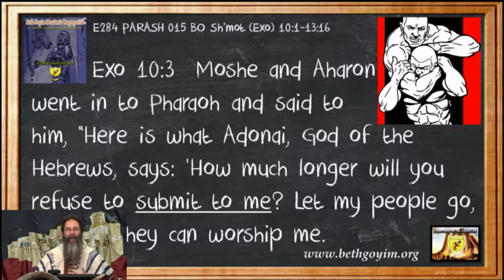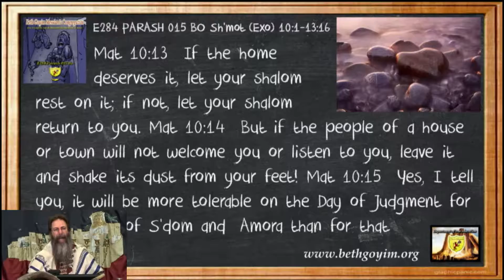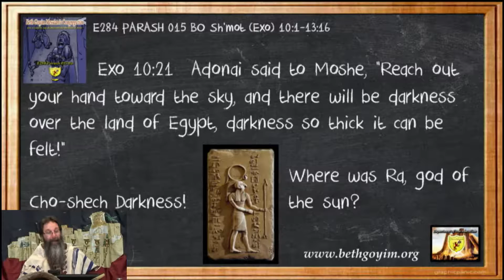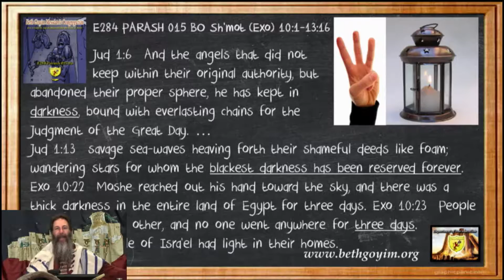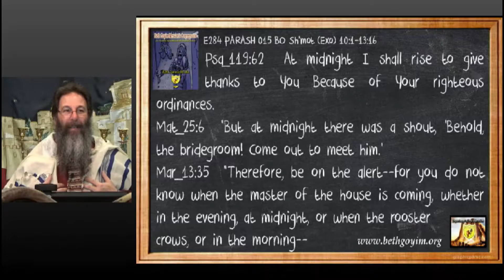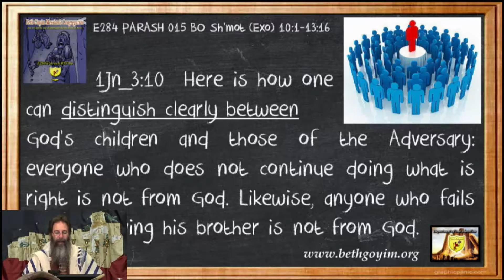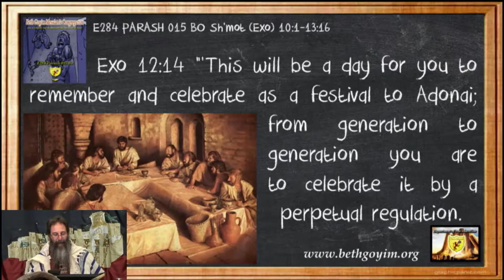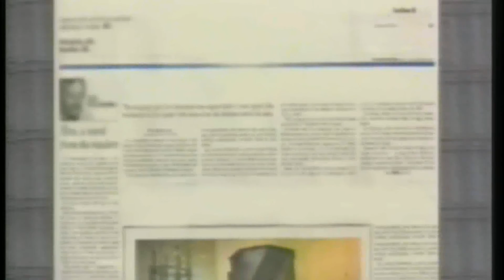BGMCTV MESSIANIC LESSON E284 Parash 015 Bo Sh’mot (Ex) 10:1-13:16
BGMCTV E284 Parash 015 Bo Sh’mot (Ex) 10:1-13:16

Exo 11:4  Moshe said, "Here is what Adonai says: 'About midnight I will go out into Egypt, Exo 11:5  and all the firstborn in the land of Egypt will die, from the firstborn of Pharaoh sitting on his throne to the firstborn of the slave-girl at the handmill, and all the firstborn of the livestock.

The failure to follow Yehovah when He asks you something can be painful. The chastisement cost all of the Egyptians their firstborn. This is a powerful lesson for the world to understand. Since the one true King never changes. When He says do something then do what He says or you may end up on the wrong side of the Law!

Parash 15 is a powerful reminder of how incredible the God of Israel truly is.